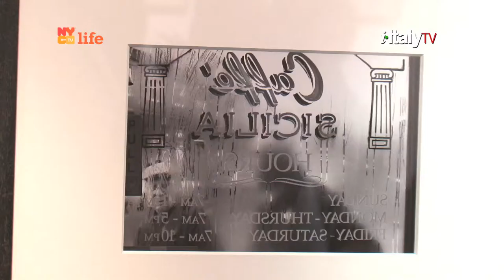Paul Cary Goldberg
"Tutta la famiglia" a Photographic Exhibition of Community Life in Gloucester, Massachusetts, by Paul Cary Goldberg.